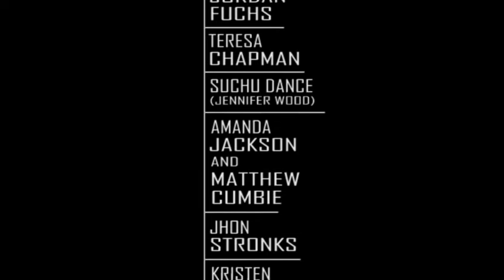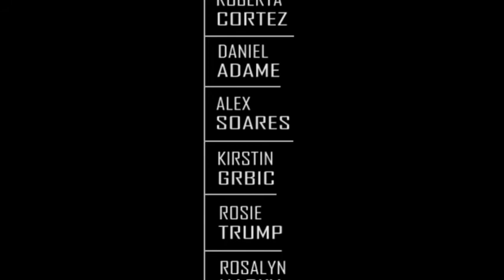2011 Big Range Dance Festival Houston Sneak Peek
Big Range Dance Festival Sneak Peak by Vipul H. Divecha. Shot in multiple locations in Houston, Texas.

Celebrating it's 9th year in existence, Big Range Dance Festival 2011 hits Houston June 3-18th at Barnevelder Theater. This annual festival hosted by Suchu Dance highlights a variety of choreographers and dance companies with fresh work. The festival includes three weekends of main performances, special guest Master Classes, interactive events, meet-the-artist lounges, and a swanky closing party with the dance community! Each festival weekend is slated with a different set of choreographers on a night's Program (Program A, Program B, and Program C). View this event on facebook,